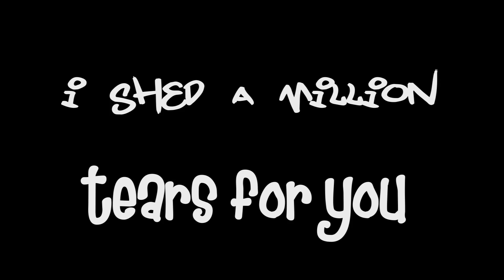Lies! - The black belles (AE test)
This is a test I was doing, a homework for my After effects course-